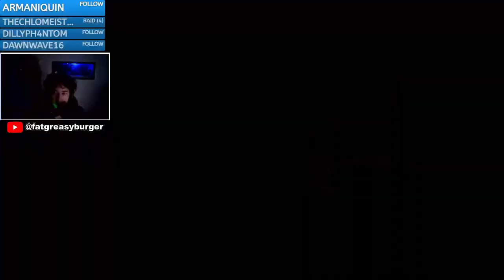ANOTHER HAPPY LANDING! | Aliens Colonial Marines (CO-OP Campaign Part 4)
playing with skippy on the HARDEST DIFFICULTY ULTRA BADASS

Ignore Hate/Spam Comments!